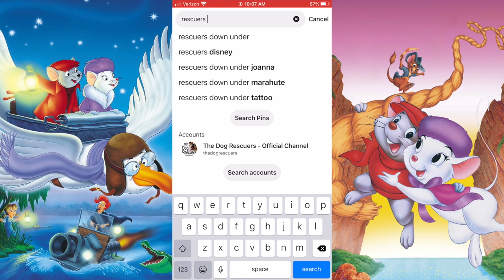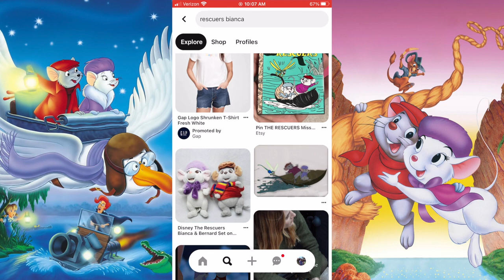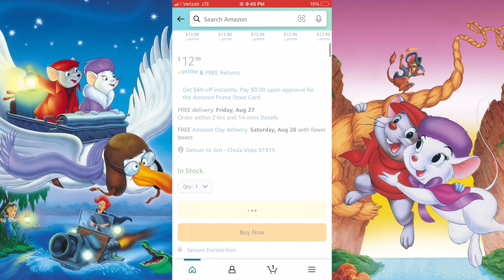How I Disney Bound | 🐭 💕 The Rescuers Down Under | Forgotten Favorites | Erika DeOcampo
Hey friends and welcome back for another ForgottenFavorite 🐭 💕 If you haven't already guessed... Its another favorite of mine! Are you surprised 😂 Today we are honoring TheRescuers and TheRescuersDownUnder 👏🏼 Please let me know down in the comments if you enjoy this movie, and if you enjoy creating DisneyBound of your own!

XO,
e

Links to items I purchase:
White Lace Top
Lavender beret
Lavender scarf

Lip combination is
Colourpop Disney Lipstick in the shade Cinderella
with Dose of Colors X Disney Daisy Duck gloss